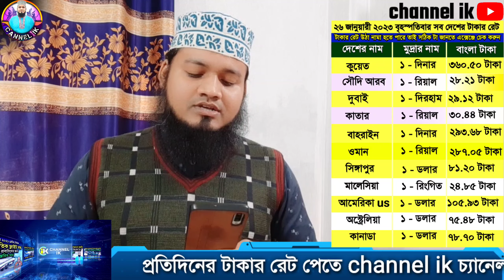ওমানের টাকার রেট বেড়ে পূর্বের রেকর্ড ভাঙ্গল | সৌদি | দুবাই | কাতার | কুয়েত টাকার রেট money rate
ওমানের আজকের টাকার রেট | আজকের ডলারের রেট কত | money exchange rate today | channel ik

Today date 26 January 2023 Thursday

আজকের এই ভিডিওতে যেই যেই দেশের টাকার ও ডলারের রেট জানতে পারবেন
ওমানের রিয়ালের রেট,
সৌদি আরবের রিয়ালের রেট,
দুবাইর দিরহামের রেট,
কাতারের রিয়ালের রেট
বাহরাইনের দিনারের রেট
কুয়েতের দিনারের রেট
সিঙ্গাপুর ডলারের রেট
মালেসিয়ার রিংগিতের রেট
আমেরিকান us dollar ডলারের রেট
অষ্ট্রেলিয়ান ডলারের রেট
কানাডিয়ান ডলারের রেট